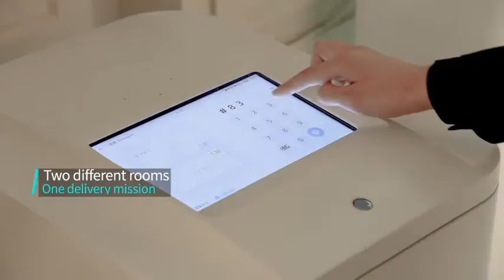New Product is released-- GOGO - two-cabin delivery robot!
Capable of passing narrow spaces of 55cm ;
Less movement in the lift - No need to turn around ;
Strong power, capable of climbing 13° slopes ;
Two cabins with a volume of 71L in total, capable of putting pizza boxes of 12 inches!